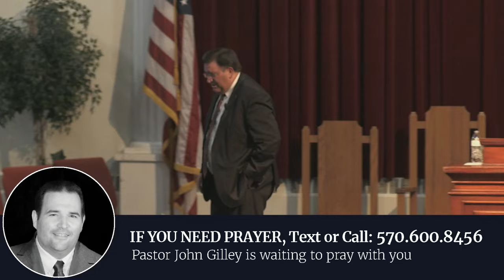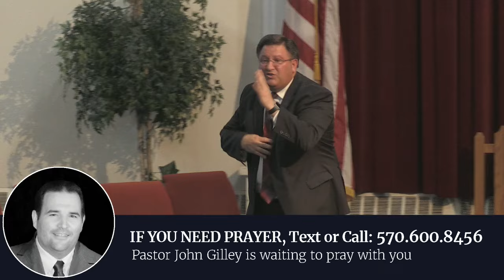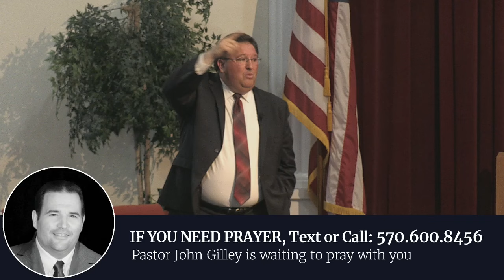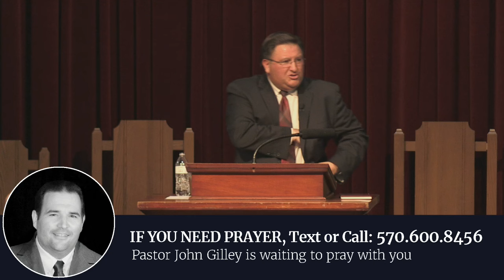Penns Creek Camp 2024: 7-30 Tuesday Evening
Rev. Dan Durkee